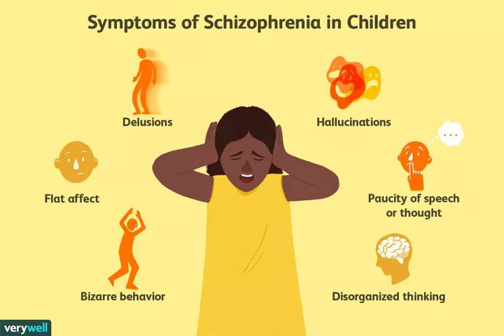Voices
I need some kind of mind cleaner. I gots voices stuck in my head.
No